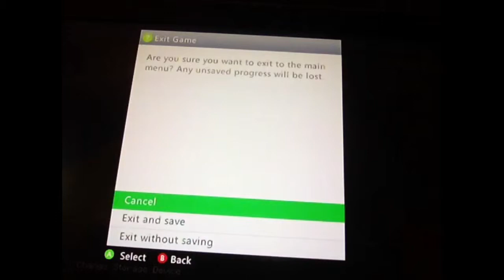MINECRAFT CITY TOURS! PART 1